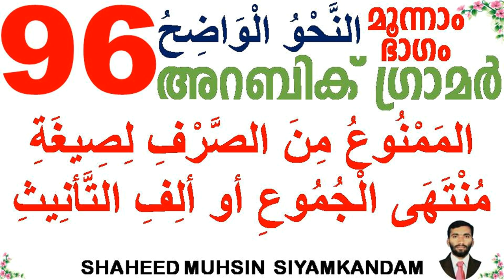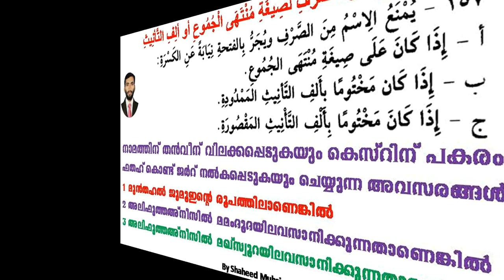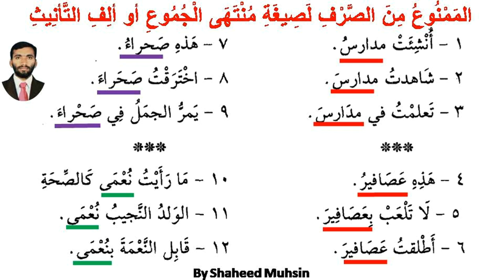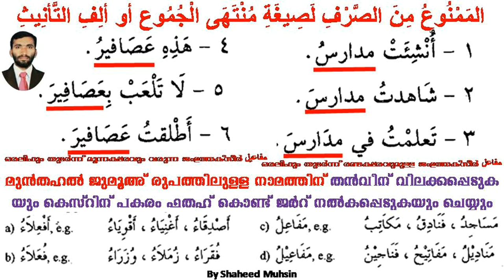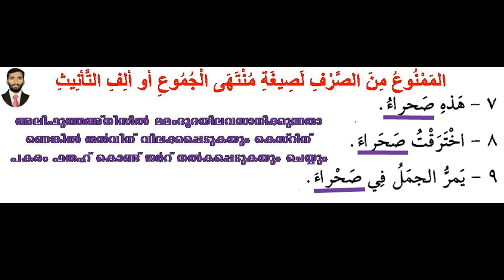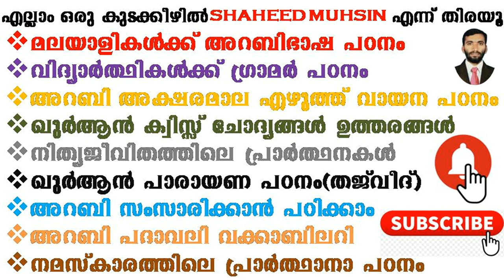ARABIC GRAMMAR 96 (الممنوع من الصرف لصيغة منتهى الجموع وألف التأنيث) അറബി ഗ്രാമർ പഠനം ഭാഗം 96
ARABIC GRAMMAR 96 (الممنوع من الصرف لصيغة منتهى الجموع وألف التأنيث) അറബി ഗ്രാമർ പഠനം ഭാഗം 96 മലയാളത്തിൽ തന്നെ അവതരണം ഷഹീദ് മുഹ്സിൻ പുളിക്കൽ